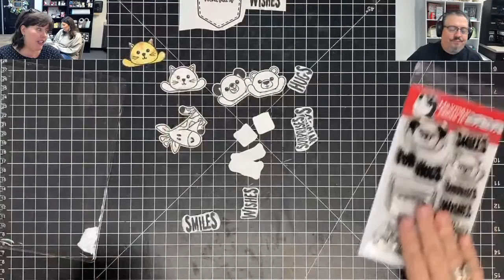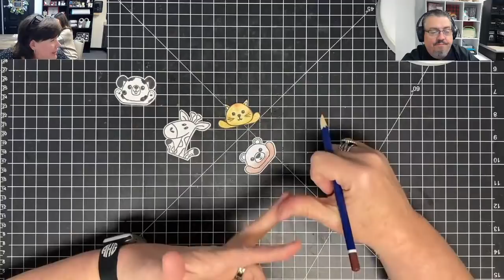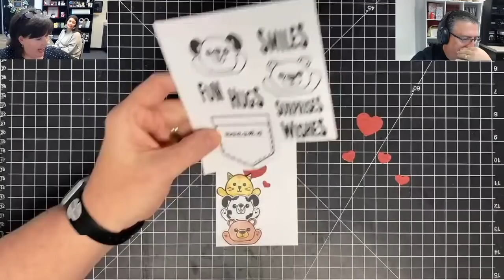The Crafter Show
*Here is our Weekly Video Schedule:
                     @1:45pm CST | The Crafter After-Show LIVE!

Maymay Made It
1616 7th Street N